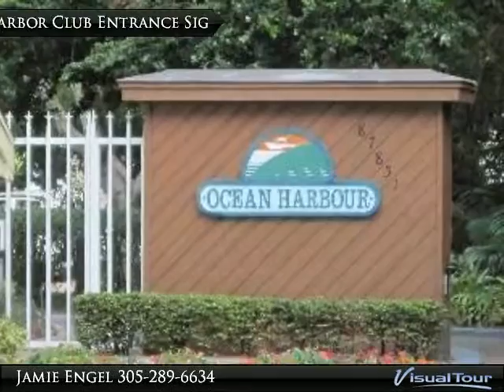Ocean Harbor Club - Islamorada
Located at mile marker 87 on Old U.S. Highway 1, is the Ocean Harbor Club. Limited to just 68 condominium residences located in 3 buildings and 42 boat slips in the deep water marina. This fabulous waterfront complex offers you all of the amenities of a resort including a marina, heated swimming pool, private sandy beach, tennis and a carefree luxurious lifestyle surrounded by lush foliage and the Atlantic Ocean

Presented By:
Jamie Engel, Coldwell Banker Schmitt Real Estate Co.